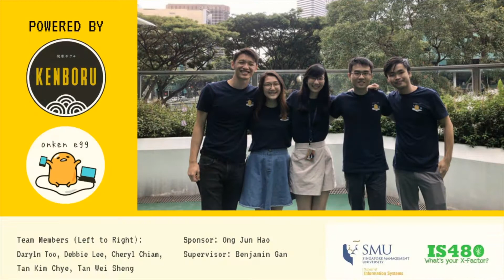IS480 (AY2018-19, T1): Team Onken Egg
We allow people to skip the queues through our same-day preordering system and E-TopUp. Apart from the convenience, there's also a Loyalty system where customers can earn points, complete tasks and refer friends for points and redeem rewards. Orders are sent to Order Management Dashboard (iPad). Admin Dashboard also has fully customisable functions to control EVERYTHING in the web app.